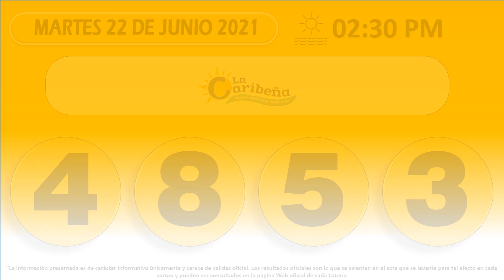Resultados PIJAO – CULONA – CARIBEÑA - SINUANO Martes 22 de junio de 2021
Numerologia Colombia,
Resultado FANTÁSTICA DÍA del Martes 22 de junio del 2021,
Resultado CARIBEÑA DÍA del Martes 22 de junio del 2021,
Resultado SINUANO DÍA del Martes 22 de junio del 2021,

Resultado FANTÁSTICA DÍA Martes 22 de junio,
Resultado CARIBEÑA DÍA Martes 22 de junio,
Resultado SINUANO DÍA Martes 22 de junio,

FANTÁSTICA DÍA 22 de junio,
CARIBEÑA DÍA 22 de junio,
SINUANO DÍA 22 de junio,

FANTÁSTICA DÍA Martes,
CARIBEÑA DÍA Martes,
SINUANO DÍA Martes,

resultados,
sorteo,
FANTÁSTICA DÍA,
CARIBEÑA DÍA,
SINUANO DÍA,

Que gano FANTÁSTICA DÍA,
Que gano CARIBEÑA DÍA,
Que gano SINUANO DÍA,

Que cayo FANTÁSTICA DÍA,
Que cayo CARIBEÑA DÍA,
Que cayo SINUANO DÍA,

Que cayo FANTÁSTICA DÍA hoy,
Que cayo CARIBEÑA DÍA hoy,
Que cayo SINUANO DÍA hoy,

Que cayo FANTÁSTICA DÍA ayer,
Que cayo CARIBEÑA DÍA ayer,
Que cayo SINUANO DÍA ayer,

Resultado FANTÁSTICA DÍA ayer,
Resultado CARIBEÑA DÍA ayer,
Resultado SINUANO DÍA ayer,

Sorteo FANTÁSTICA DÍA,
Sorteo CARIBEÑA DÍA,
Sorteo SINUANO DÍA,